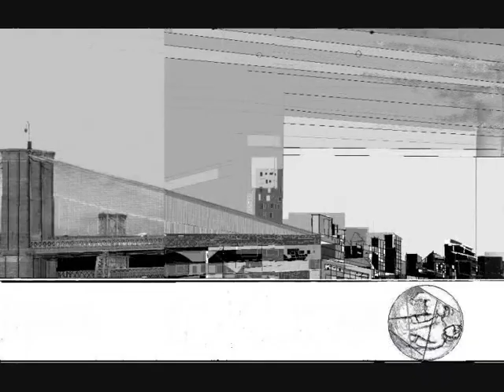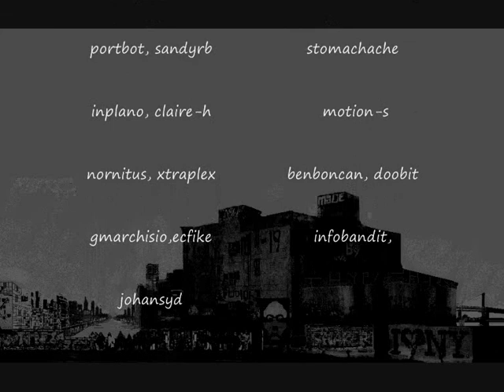NY Billiards the film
Investment sharks and real estates tycoons play billiards with New York.